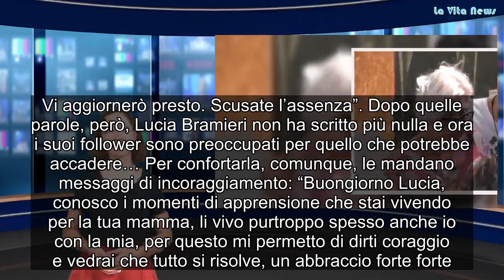“La vita è imprevedibile” La ex gieffina posta un video dall’ospedale Apprensione tra i fan